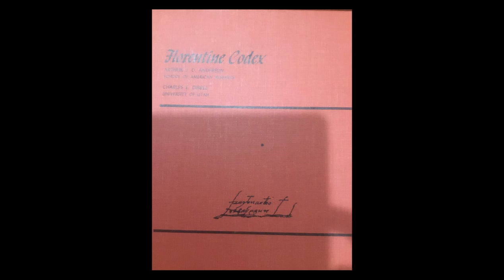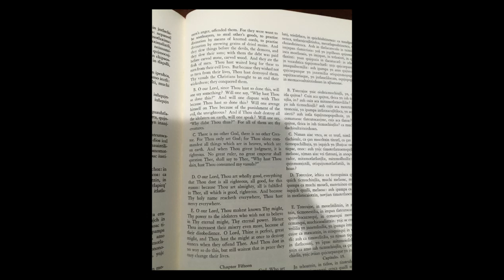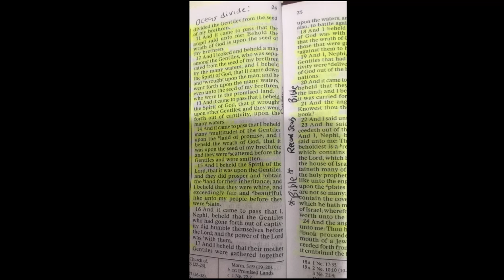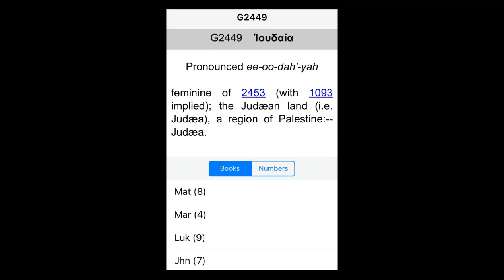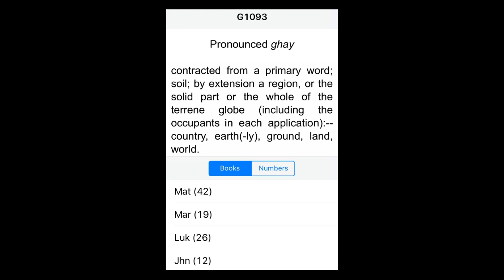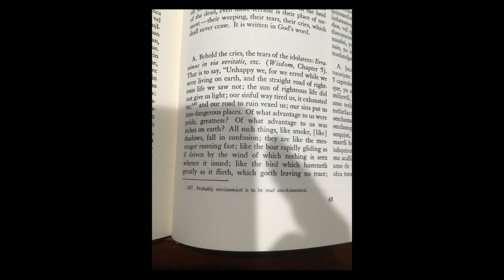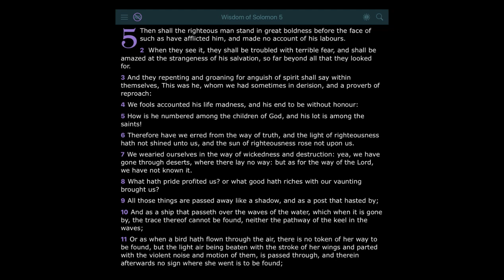You Won't Believe What The Christians Admitted In The Florentine Codex! Prophetic Puzzle Clarified!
The Christians admission in this video will clarify so much concerning biblical prophecy.  They told on themselves!  The Florentine codex was written in the mid 1500's, Christians and Catholics were more forthcoming concerning information concerning biblical prophecy and their role in it.  As we get closer to their reign coming to an end, they've tried everything to keep their role in biblical prophecy a secret.  Now The Holy Spirit is exposing them!  All Praises!